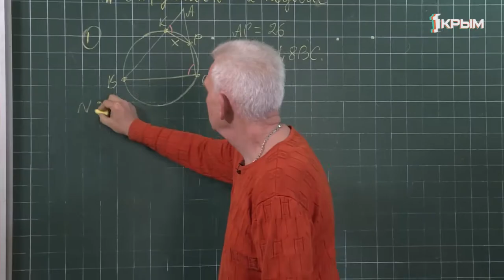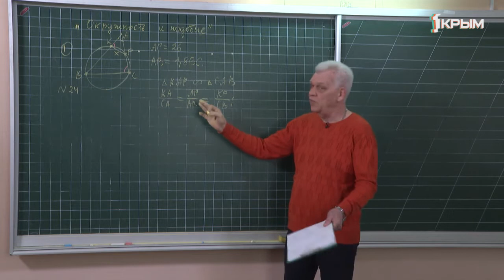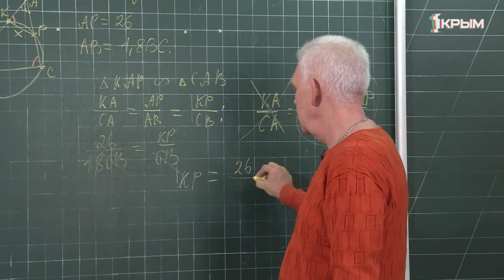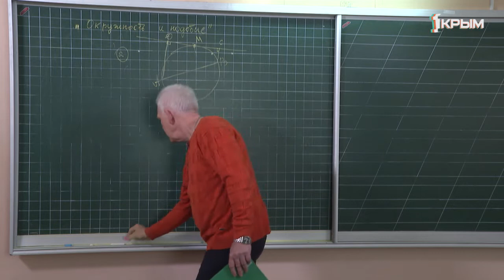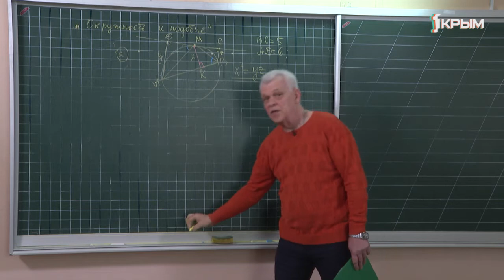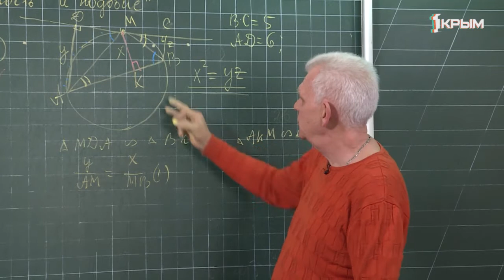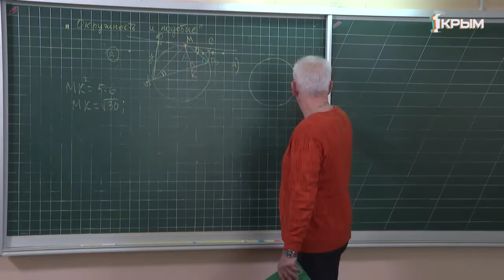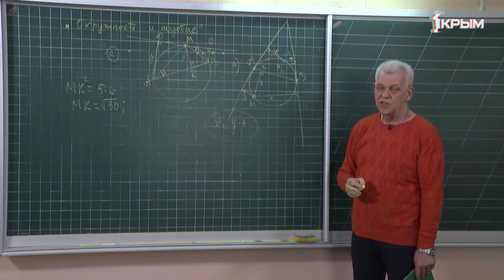Домашнее Задание. 9 Класс. Геометрия - Окружность и подобие Выпуск от 04.04.20